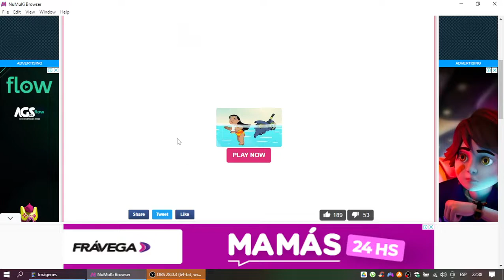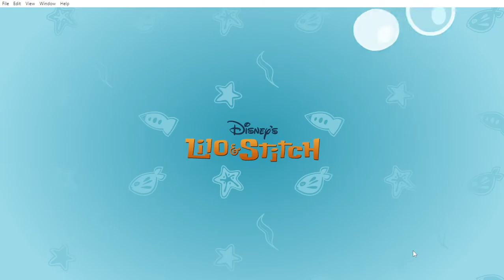Lilo & Stitch: Peanut Butter Express Gameplay